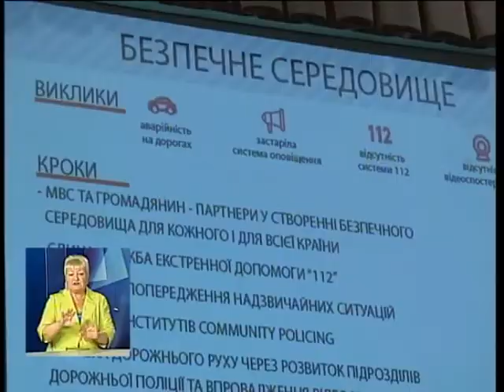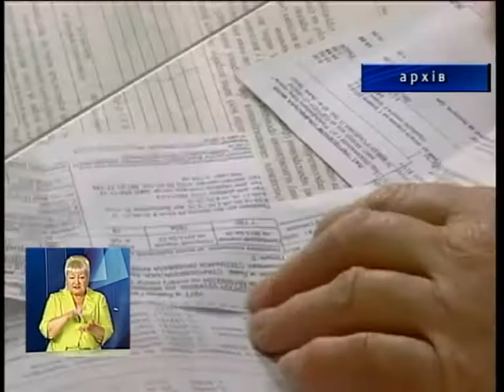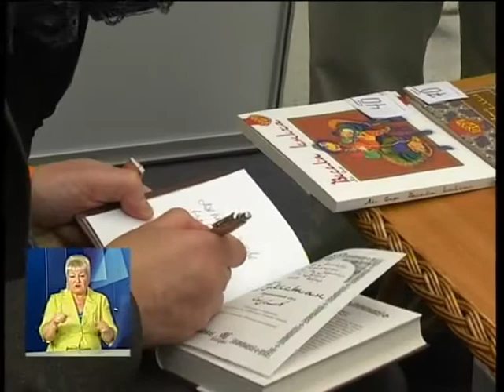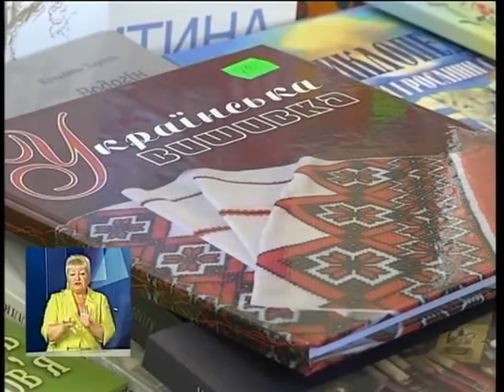Новини з сурдоперекладом на ТРК "Львів" 14 09 17 18 00